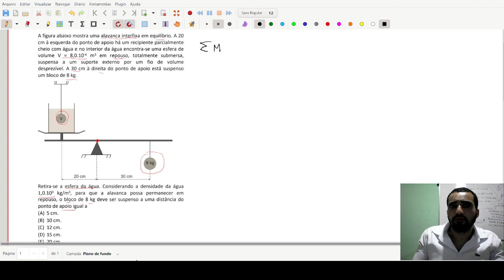Momento (Torque) - Professor de Educação Básica (Questão 54). Banca FGV.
Eduardo Dias Ribeiro Sousa
Link PARA COMPRAR O MATERIAL EM PDF COM 80 QUESTÕES RESOLVIDAS
A figura abaixo mostra uma alavanca interfixa em equilíbrio. A 20 cm à esquerda do ponto de apoio há um recipiente parcialmente cheio com água e no interior da água encontra-se uma esfera de volume V = 8,0.10**-4 m em repouso, totalmente submersa, suspensa a um suporte externo por um fio de volume desprezível. A 30 cm à direita do ponto de apoio está suspenso
ponto de apoio um bloco de 8 kg.
Retira-se a esfera da água. Considerando a densidade da água 1,0.10**-3 g/m³, para que a alavanca possa permanecer em repouso, o bloco de 8 kg deve ser suspenso a uma distancia do ponto de apoio igual a
(B) 10cm.